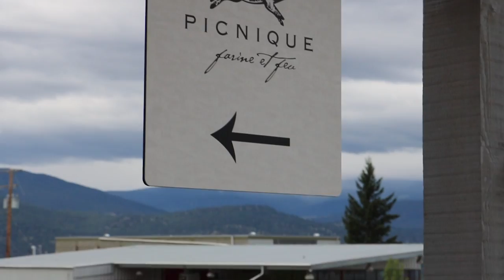Heidi Noble: On Starting A Winery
Hanging out with Heidi Noble at the lovely JoieFarm Winery talking about risking it all to make a vision happen.

Words that resonate with us more than you think!